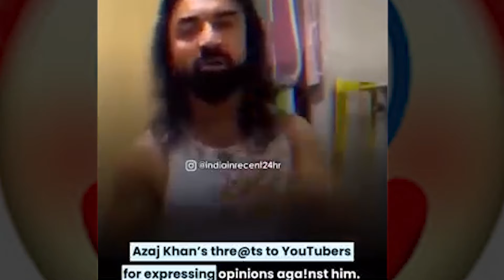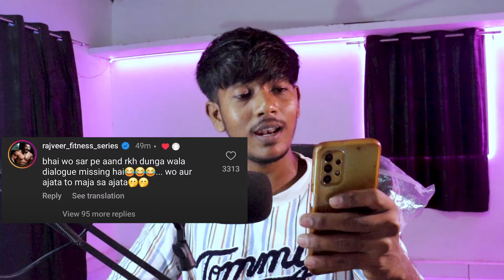AJAZ V/S ELVISH AND RAJAT DALAL | who is clown ? ft. @Puravjha_ @TheSocialFactory@ElvishYadavVlogs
is video mein Ham baat karenge ajaz Khan ke bare mein usne carry minati ko sorry Bulaya aur usse apology video banvaya Uske bare mein Ham baat karenge aur purv Jaane Jo Banai hai use per parody use per bhi baat karenge aur Kai Sare youtubers Ka Jo reply Aaya Hai Uske bare mein bhi Ham reaction Denge video mein jismein Aate Hain thagesh ,Lakshya Chaudhari , elvish Yadav, Purab Jha ,love Katariya,  Rajat Dalal Aur Bhi Kafi Sare youtubers